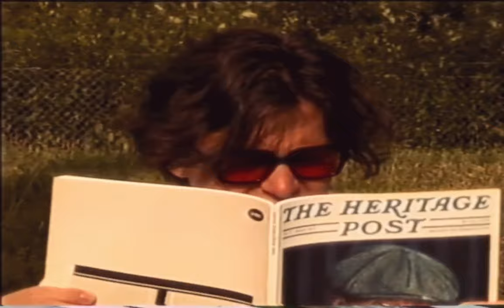Lemony Rug with Luke Noa - Hello Sunshine (Official Video)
'Hello Sunshine' is the third single off Lemony Rug's EP Bigger Frame (released 4th of November 2022). It's a collaboration with his music buddy in crime Luke Noa.

Written by: Léon Rudolf & Luca Göpper
Produced by: Alex Sprave
Mixed by: Dan Long
Mastered by: Mark Chalecki

Supported by Initiative Musik gGmbH with project funds from the Federal Government Commisioner for Culture and Media.

Woke up
To a blurry face
To a hazy day
To myself

I don't wanna be anywhere
My gloom
Mix it with gin and lime

A sugar rush for the dark times
As I'm thinking of you

Hello sunshine

When the world's falling onto my head
Once more and again
Hello sunshine
Are you close by
See your smile through the blinds

It's a sign
To light up again
I wanna be found

Fed up
To look for the morning light

For some peace of mind
It's a mess
But I know you're somewhere out there

I open that door and I cross that line
The first step's the hardest but I'll make it mine

In the streets in the field in the valley on the hills I'll be

Hello sunshine

Hello sunshine